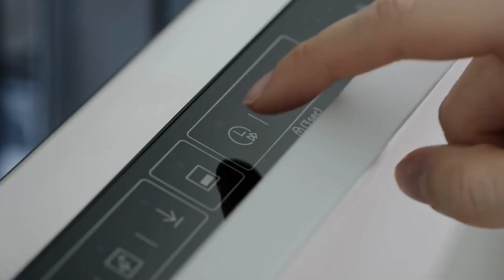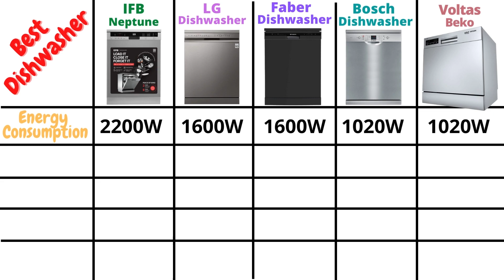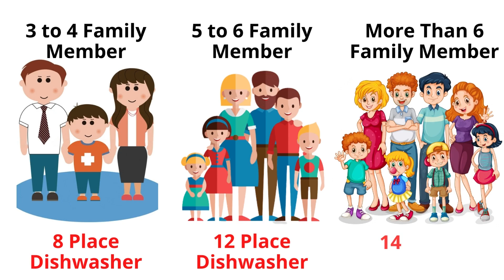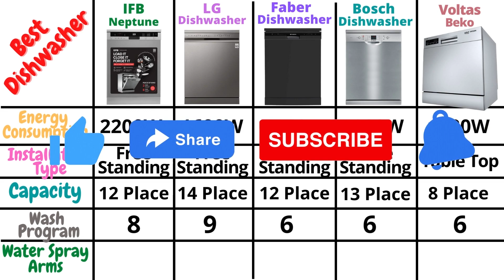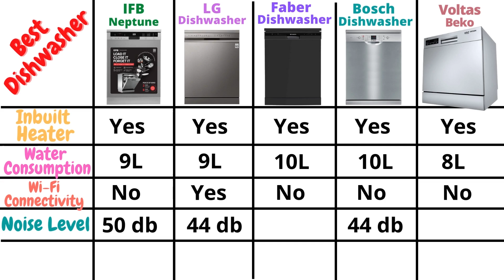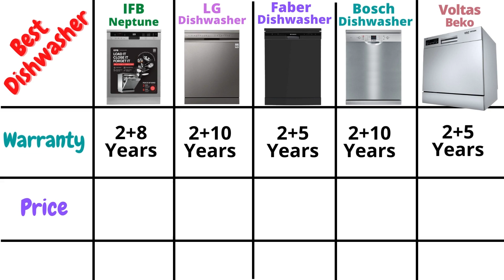5 Best Dishwasher In India 2023 | IFB vs LG vs Faber vs Bosch vs Voltas Dishwasher Comparison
5 Best Dishwasher In India  2023 | IF5 Best Dishwasher In India  2023 | IFB vs LG vs Faber vs Bosch vs Voltas Dishwasher Comparison

Buying Links:

Best Today's Deal On Amazon

1) LG 14 Place Settings Wi - Fi Dishwasher

2) Bosch 13 Place Settings Dishwasher

3) Faber 12 Place Settings Dishwasher

4) IFB 12 Place Settings Dishwasher

5) Voltas Beko 8 Place Settings Dishwasher

Also, read reviews on Furniture, Home & Kitchen Appliances

● TIME STAMPS
00:00 - Intro (best dishwasher in India)
00:05 - What's in this Video
00:36- 5 best dishwasher in India
00:56 - Comparison of 5 best dishwasher in India
06:27- End Screen
06:32- Ending

Topics Covered -
dishwasher
best dishwasher
best dishwasher machine
best dishwasher machine 2023
IFB dishwasher
bosch dishwasher
lg dishwasher
faber dishwasher
voltas dishwasher
Which is the best dishwasher in india?